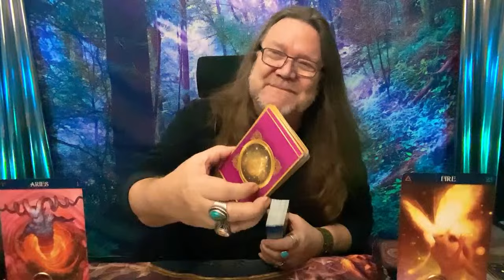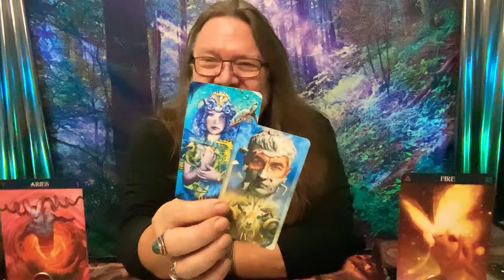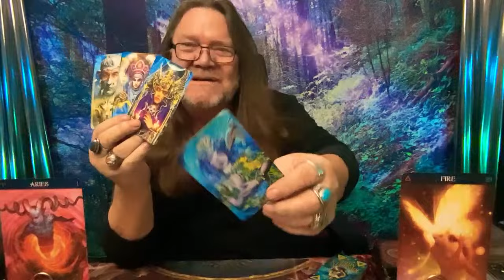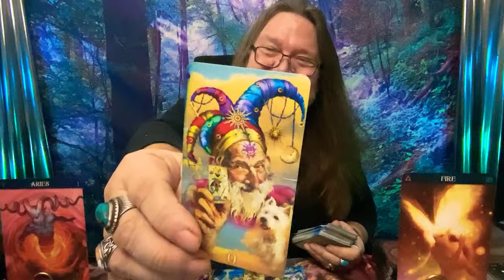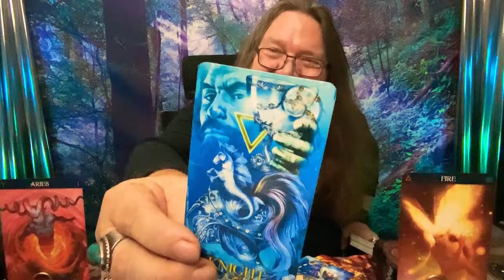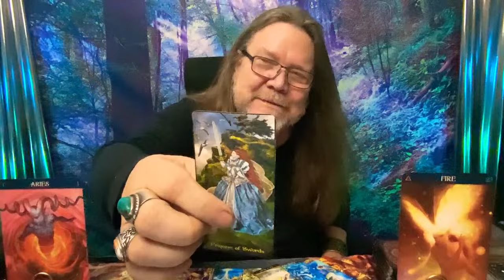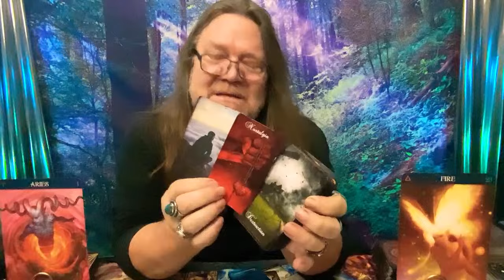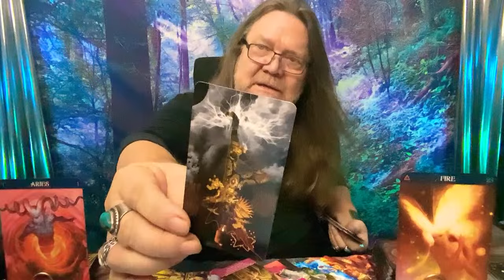Aries: The Surprising Call That Changed Everything! 📞✨ Are You Ready? (TIMELESS) from FIREBABIES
Meet & Greet Sun. June 23rd!

Hey Aries! 🌟 Thanks for tuning in to another amazing tarot reading with Ramblin Mike! 📞✨

In this video, we dive deep into the surprising call that changed everything for you, Aries! Are you ready for a transformative journey? We explore your mystical connections, potential love interests, and the powerful energies surrounding your life right now.

✨ Join "Ramblin Nation" for exclusive perks! Get access to regular live broadcasts, exciting giveaways, and connect with a community that shares your passion for tarot and spirituality.

Remember, these readings are for your entertainment and inspiration. Keep an open heart and mind, and may all your dreams come true, Aries! 🌞

Ramblin Mike

CHAPTERS:
0:00 - Intro
7:14 - The Sun
10:35 - 6 of Cups

800 Belle Terre Pkwy.
# 200 -112
Palm Coast, Florida 32164